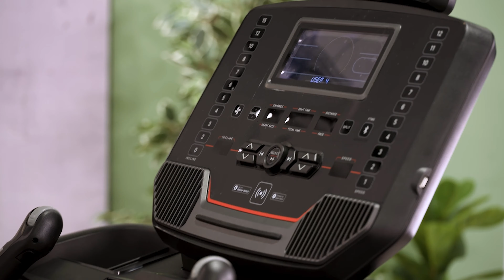We are on this JRNY together!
We are pleased to announce that we will be producing workouts for the JRNY app.